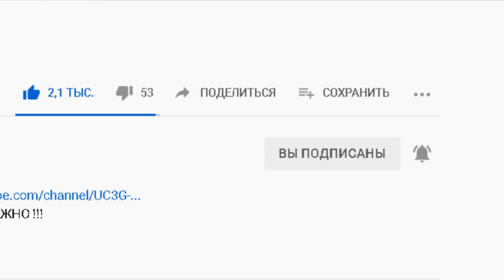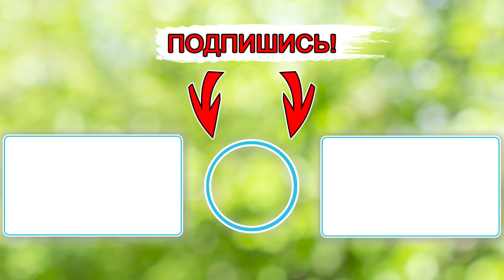18 декабря–САВВИН ДЕНЬ. Что нельзя делать? Народные приметы и поверья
Народные приметы на 18 декабря – Саввин день. Приметы и поверья. Святой Савва

Канал "Будьте Здоровы!" несёт исключительно информационный характер.